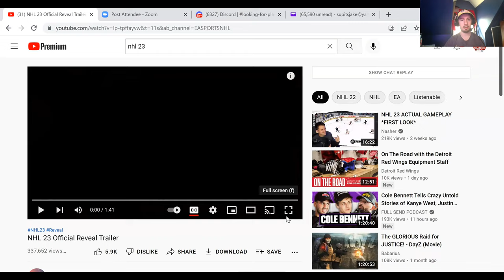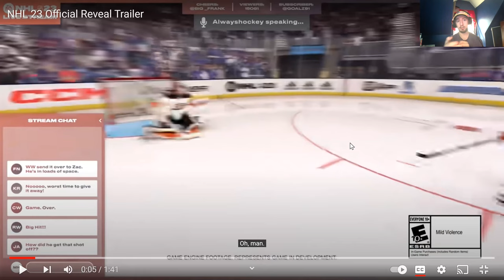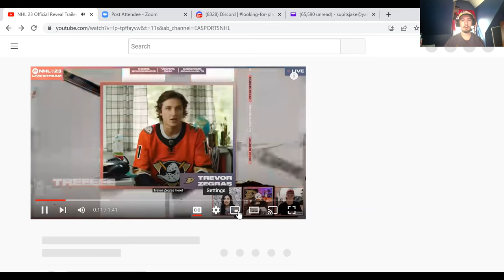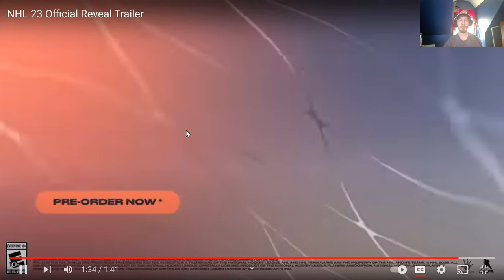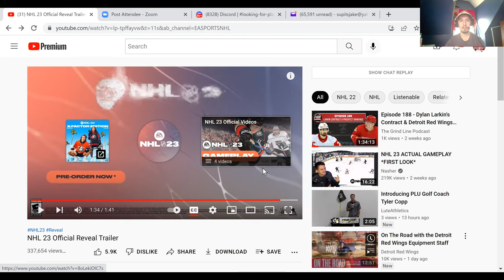NHL 23 OFFICIAL REVEAL TRAILER Reaction